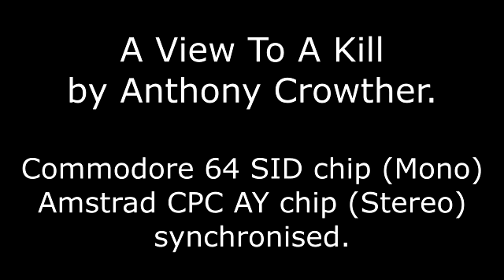Anthony Crowther - A View To A Kill Music Commodore 64 & Amstrad CPC Synchronised.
I synchronised A View To A Kill computer tune using the C64 and CPC players and recorded the music then mixed them together. These were both composed by Anthony Crowther and they used the same music octave and the same BPM.